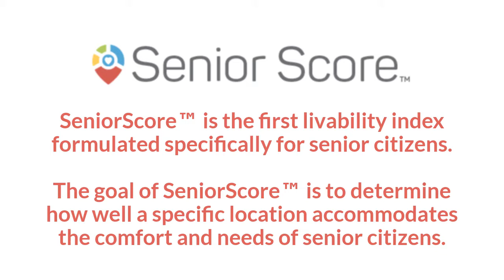Oklahoma City Senior Living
Learn about senior living and assisted living in Oklahoma City, OK.  Compare providers, get cost information, and read reviews.